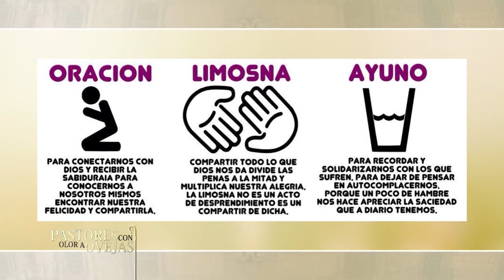Pastores con Olor a Ovejas -06/03/21- 2/2